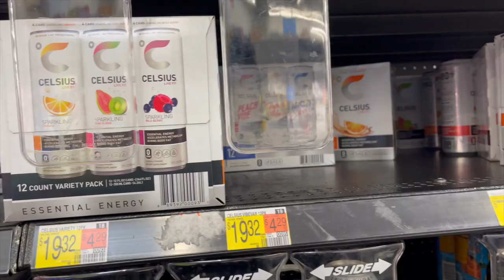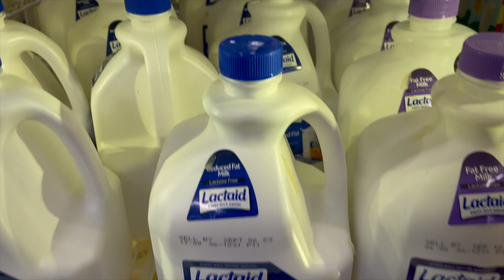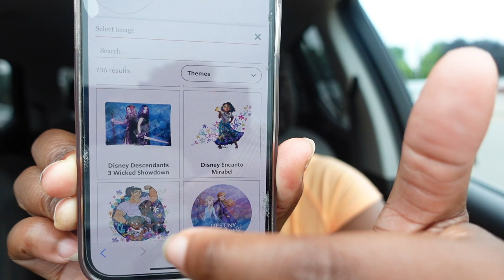Daily Vlog Part 1| Life Update| Birthday Cake shopping| Day in my life| Kids Dental Appointment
Spend a few days with me in part 1 of my weekly vlog. Going to the dentist with the kiddos, shopping for 2 birthday cakes. Gift shopping, and preparing for 2 birthdays. family buffalo daily dentist birthday birthdaycelebrationBirthday vlogDaily vlogLife updateVlogUpdatea day in my lifean honest life updatebest food in buffalo nybuffalo new yorkchatty life updatedaily dosedaily dose of internetdaily vlogdailyvlogdentist proceduresdentist shortsdowntown buffalo nyfamily vlogfamily vlogslife update q&apediatric dentistryshopping vlogthe ultimate birthday vlogvloggervlogs diariosvloggingtravel vlogaesthetic vlog random vlogger daily vlogsday in my life vlogweekend vloga day in my life vloglong vlogday in the life vlog cavities filled